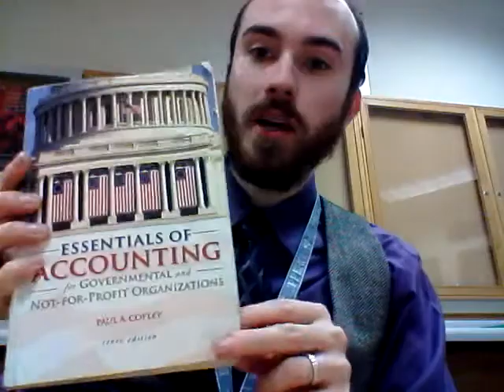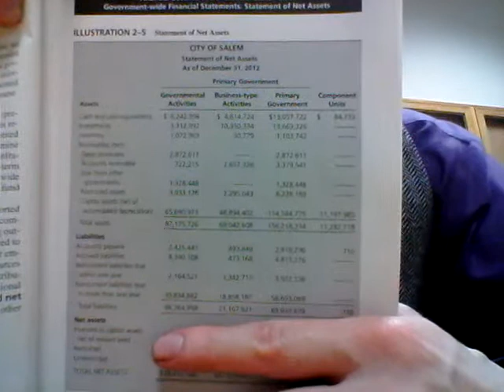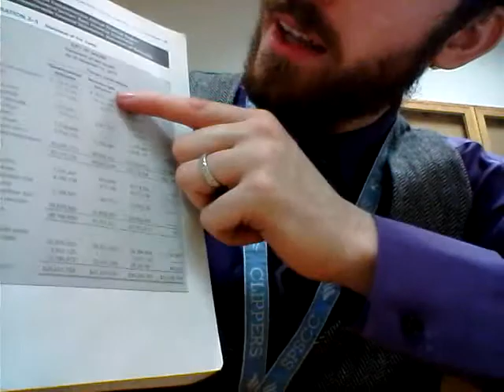Statement of Net Assets: Government Wide Financial Statements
What is included in the Statement of Net Assets and how they come together.